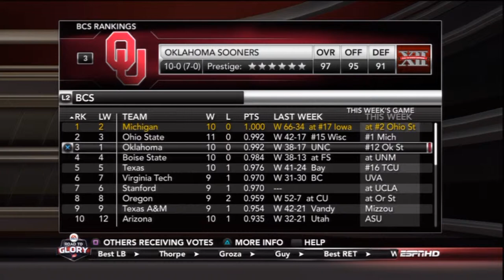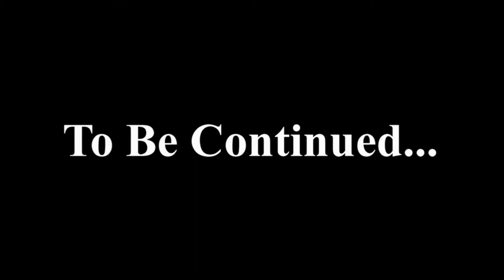Tru Inferno presents Trey Marks - Path to Destiny: GAME OF THE CENTURY II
It's the GAME OF THE CENTURY II as Michigan (us) against our biggest rival 2. Ohio State Buckeyes in a 1 vs 2 unbeaten showdown between rivals. It only happened once back in 2006 in Columbus. 7 years later, it's happening again back in Columbus. Last season, Trey Marks lost at home to Ohio State. So not only is this game a retribution game for Trey Marks, but this will determine who will go to the National Championship game as number 1. or will it???